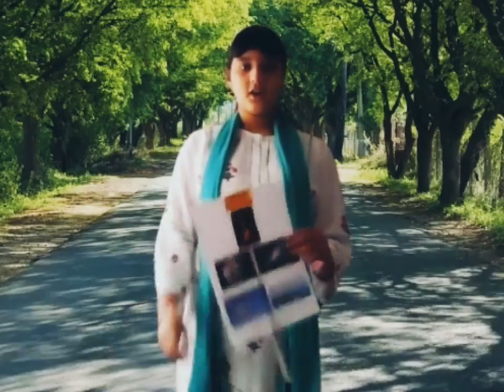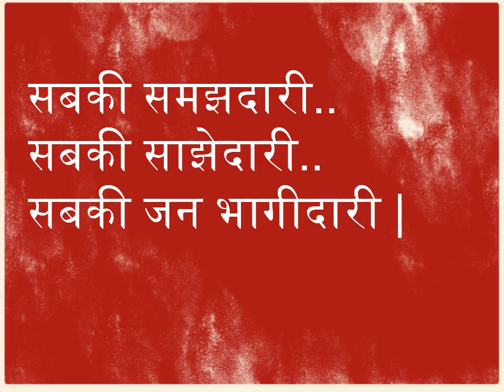KALANTAR 2021 - Annual Art Festival Drama Entry